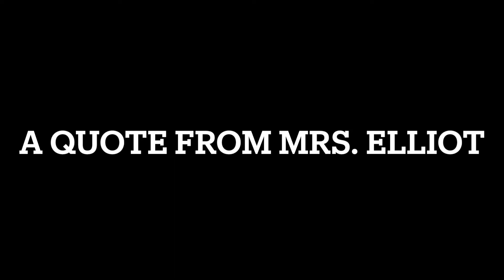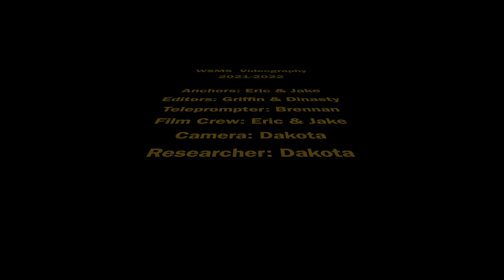SMS 9 24 21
Middle School Video Announcements